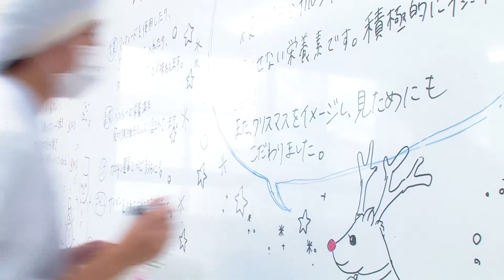食べてもらうための盛付 | 給食管理 | 西脇 泰子 | 短期大学部 | 岐阜聖徳学園大学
食生活に関わる意識や実態について、アンケートなどを通して明らかにしています。そのプロセスが、食を研究する喜びやおもしろさにつながっています。何事も自分で無理だと決めつけず、自分の可能性を信じて一所懸命取り組むこと。これは研究を続けるうえで大切にしていることですが、これから社会へ巣立つ学生たちにも、大切にしてほしいと思っています。